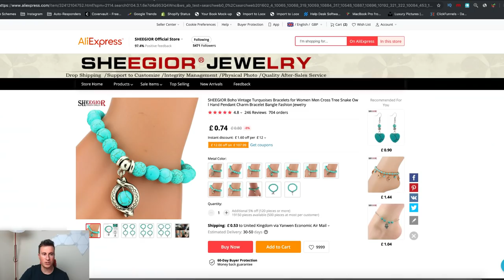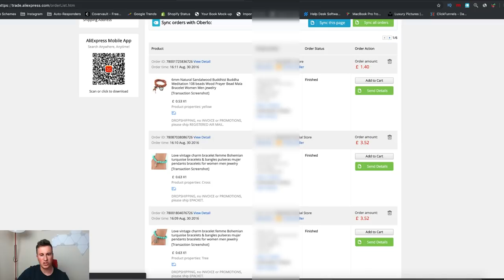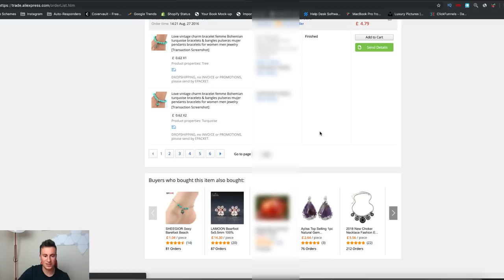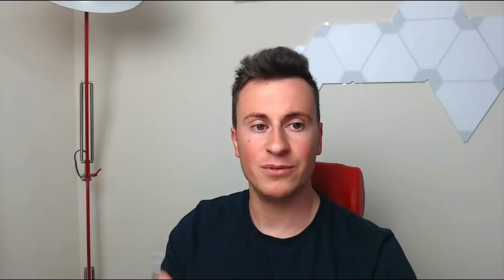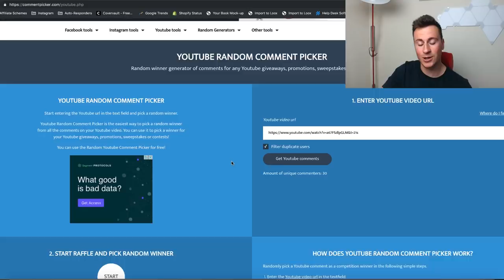My First Ever Sale and How To Get Yours! Shopify Dropshipping 2019